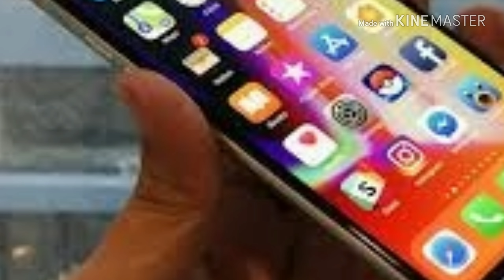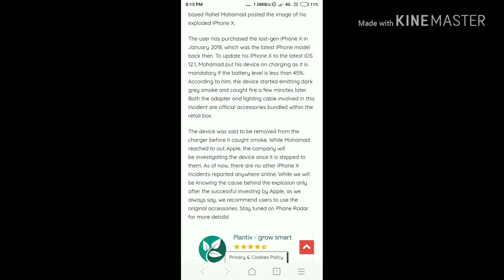Apple's iPhone X explodes after update in the US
iPhone X blast in us during update in ios12.1

Latest news from iPhone